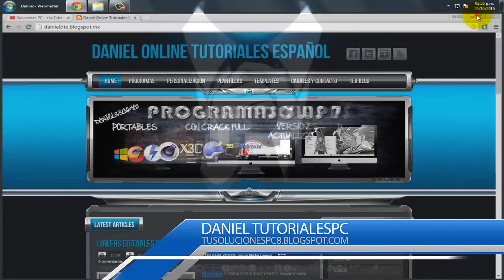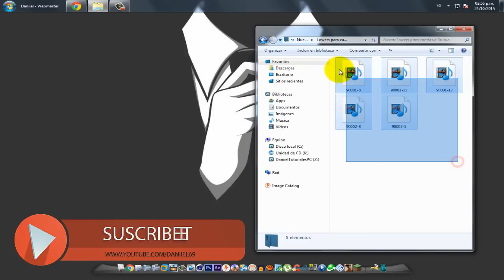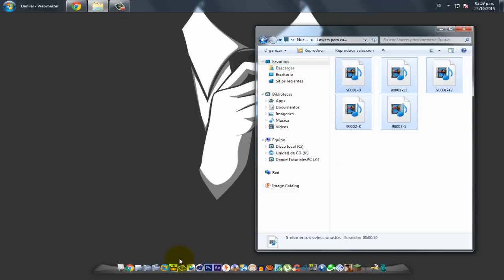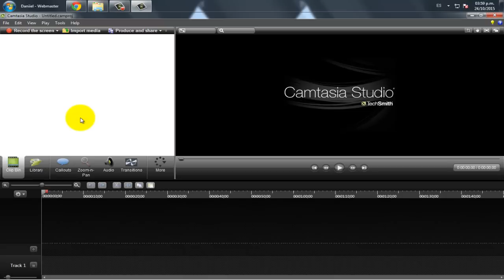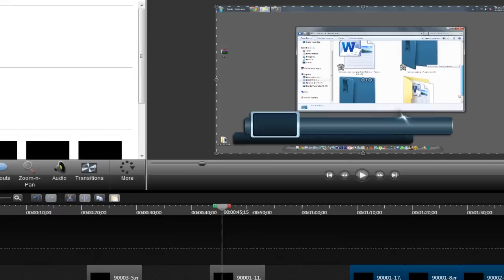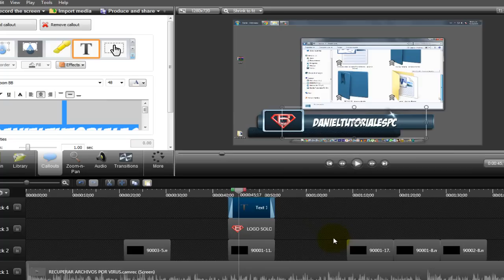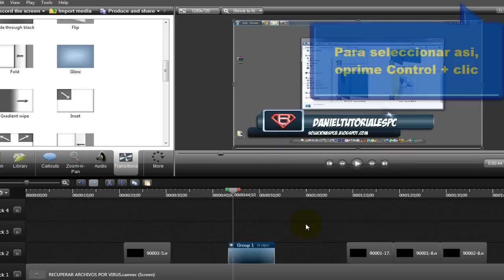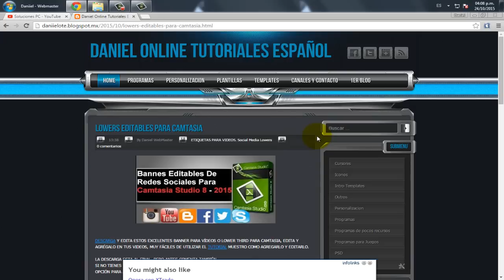Etiquetas o banner Editables en Camtasia para tus Videos | Pack de Lower third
Descargar pack de lowers o lower thirds editables en camtasia studio, para computadoras de pocos recursos, editables totalmente gratis.

Te enseñare como agregarlos a tus videos y agregar nombres y logos a tu estilo.

Lα cσpiα dε εstε vidεσ,
sεяα dεnunciαdα.
Tσdσs lσs Dεяεcнσs Rεsεяvαdσs.
ORIGINAL.